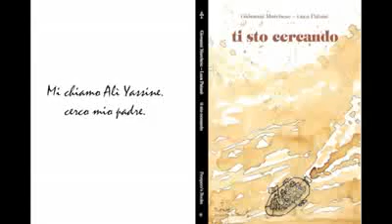Ti sto cercando di Giovanni Marchese e Luca Patanè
E' il graphic novel di Alì Yassin, quindicenne marocchino giunto in Italia come immmigrato clandestino alla ricerca del padre Ahmed, del quale da tempo non ha notizie. Il ragazzo segue le tracce del genitore attraverso un viaggio pieno di vicissitudini, finché s'imbatte nell'equipaggio di un peschereccio.

«Sosteneva Primo Levi che «tutti coloro che dimenticano il loro passato, sono costretti a riviverlo», allora sarà utile iniziare a riflettere sul presente, sorriderne, soffrirci, prendere coscienza della realtà, nel bene e nel male».